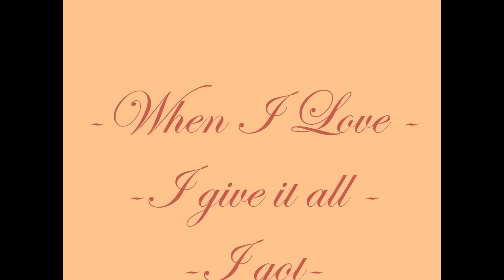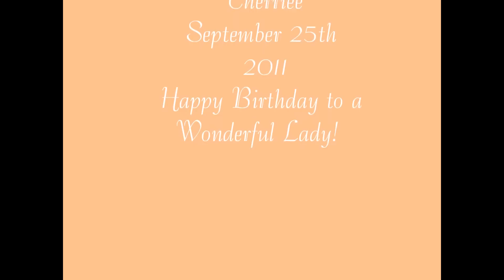Erma Fuller Kelso ~ Remembering you on Your Birthday